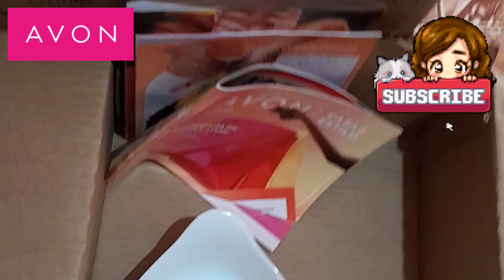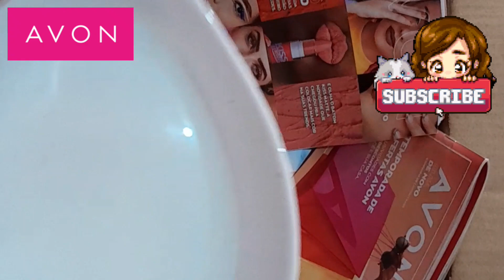abertura de caixa 📦 da Avon campanha 4🌺🌺🌺🌺🥀🦋🦋🦋🦋🦋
só gratidão 🙏🙏🙏🙏